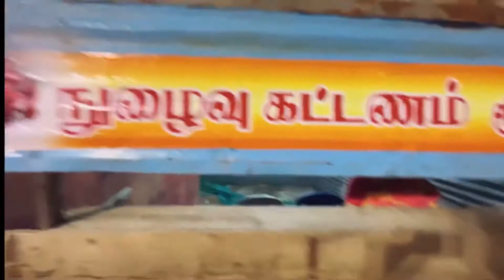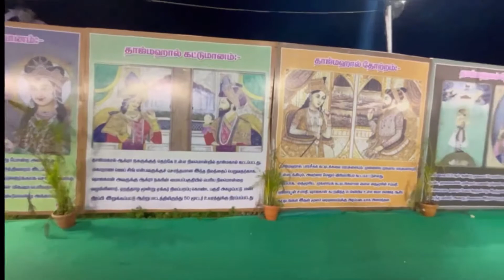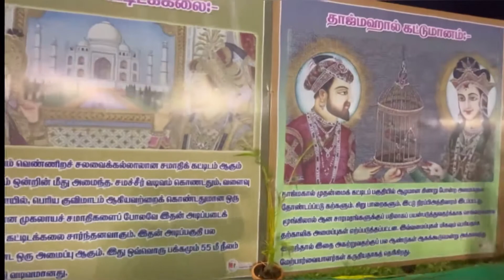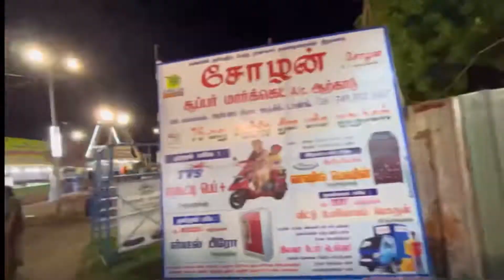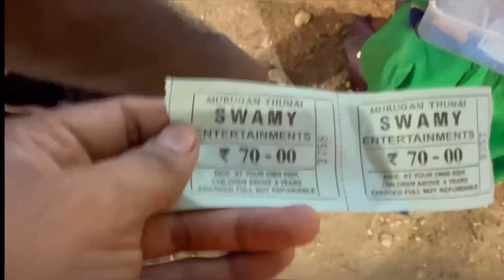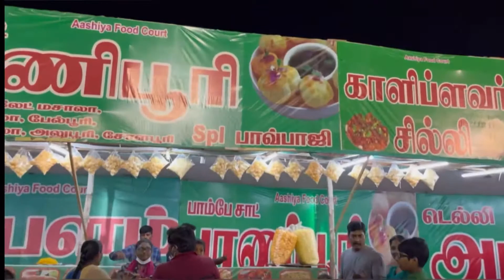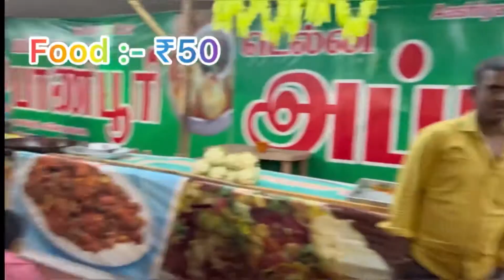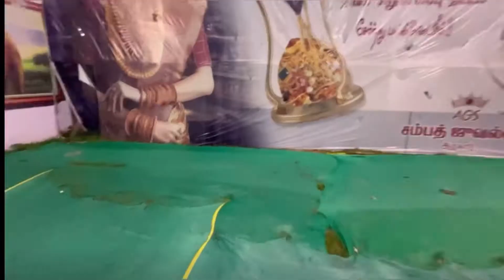Visiting ❤️Taj Mahal 😭ex memories In Ranipet |தமிழ்| Tamil